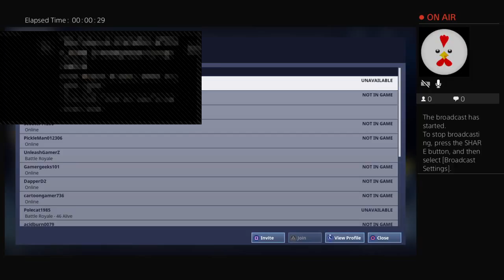Copy of Fortnite Battle Royale ep. #1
Hello, My name is Gaming bros, or Ej. I make videos every once in a while, but I still have fun making them. My videos aren't the best but, I hope that you like them.